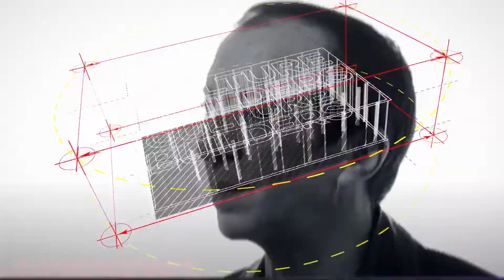J. Ivy - Early Sessions With Kanye West, Making of Jesus Is King, Moments with John Legend + More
The early sessions had with Kanye West, the creative process of the making of Jesus Is King, how he helped John Legend get his name and many more stories from J. Ivy on 247HH new Culture Builder series.

NAME: J. IVY     Twitter @j_Ivy Intagram @j_ivy
BASED: CHICAGO, IL